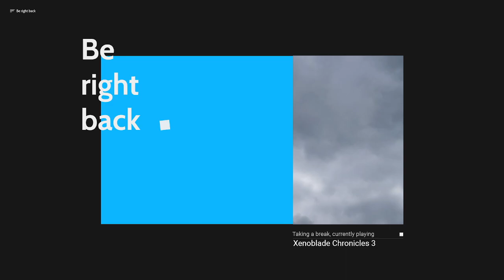Xenoblade Chronicles 3 - Part 6 (First Playthrough)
00:00 Enter Teach
43:32 Inscrutable Teach boss fight
52:38 Moebius G boss fight
2:06:31 Rae-Bel Tableland